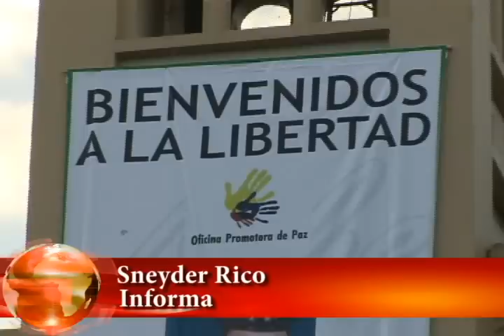JOVEN UNIVERSITARIO LLEVA 9 MESES SECUESTRADO SU FAMILIA PAGO 200 MILLONES POR EL RESCATE